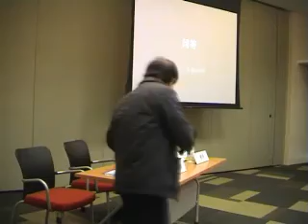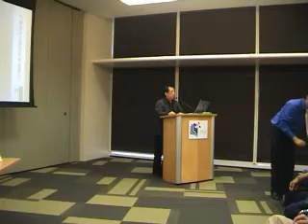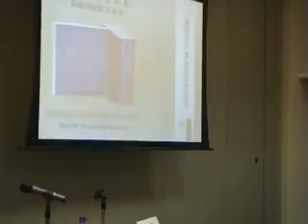Book Launch of Loke Yah Teng Tek Chi Clan Association Part 2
新加坡的宗教团体在配合种族和谐的政策、文化的传承、社会的公益上，有着一套运作的规矩。华人会馆是非常包容的，不会排斥外来宗教，如基督教。